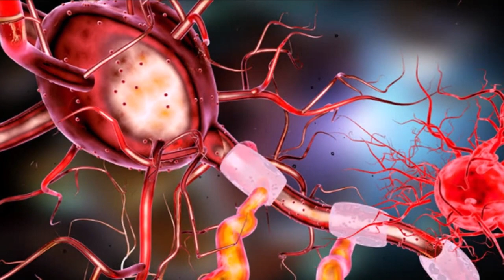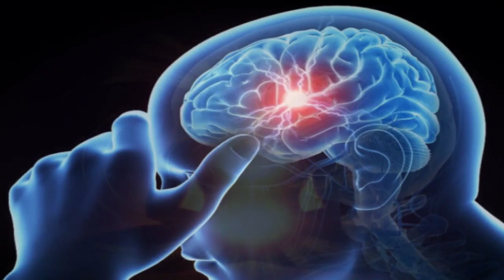मानव मन और मस्तिष्क में क्या अंतर होता है? Difference between Human Mind and Brain